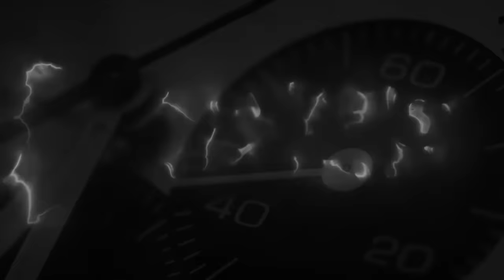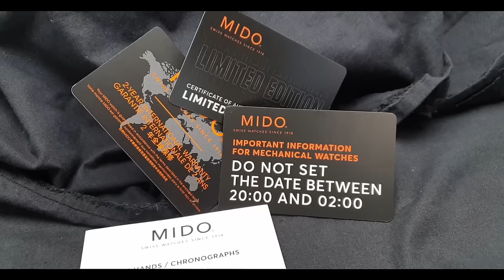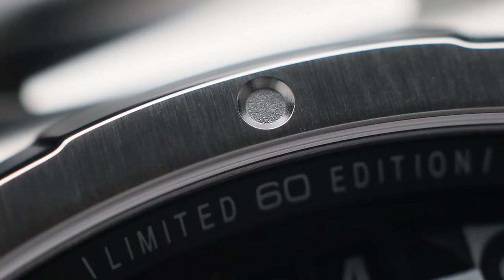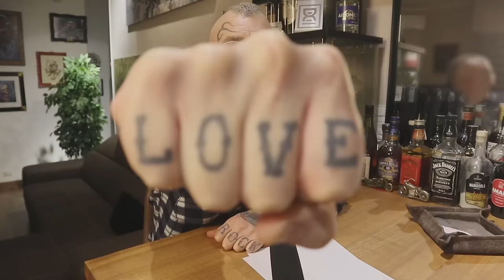MIDO Multifort TV Big Date Limited Edition, la televisione al polso